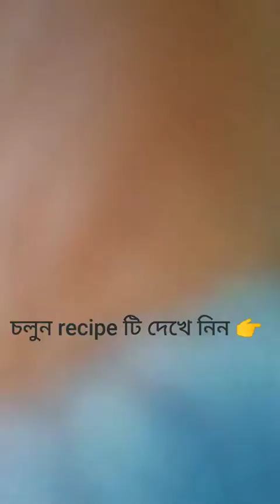পাউরুটি দিয়ে নতুন স্বাদের রেসিপি//এত কম উপকরণ 😳😱//fooddiary